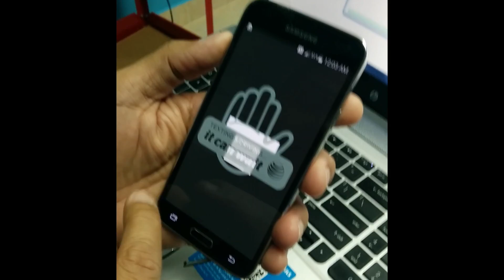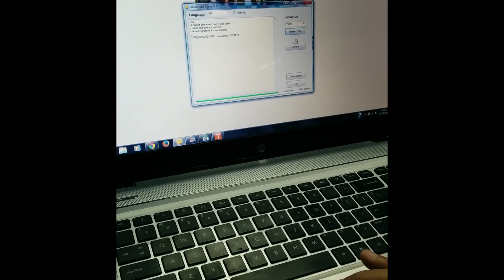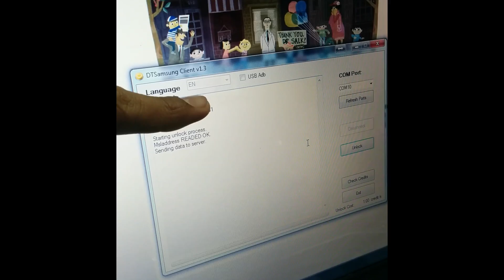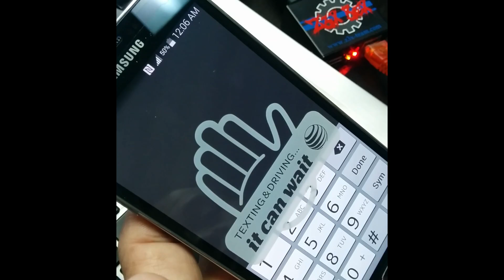dtc samsung unlocking (espaÑol)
Video de como desbloquear tu Samsung...
DTC + Z3X Box + Mini UART Cable C3000k